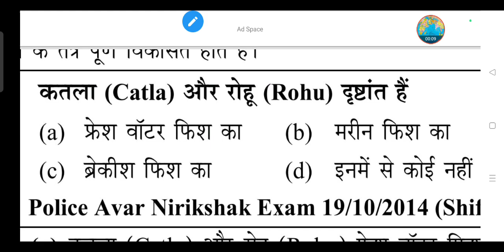कतला (Catla) और रोहू (Rohu) दृष्टांत हैं?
(a) फ्रेश वॉटर फिश का

(b) मरीन फिश का